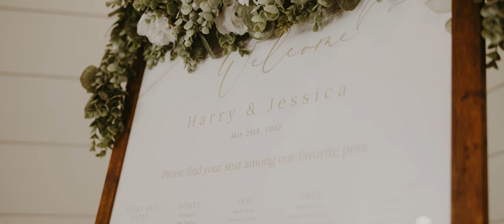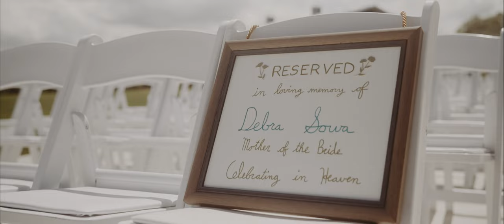Jessica & Harry | Cinematic Highlight Film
BetweenTheGrove.com